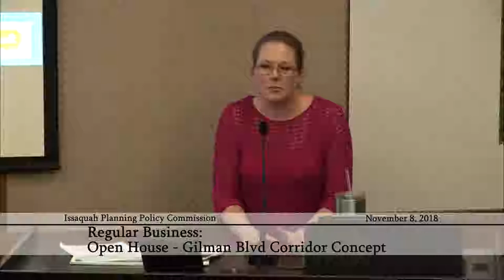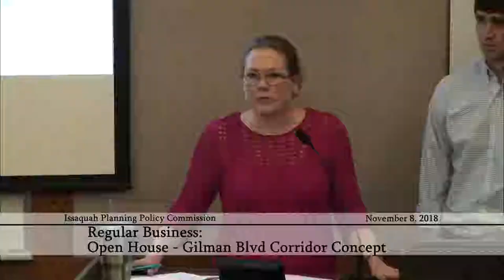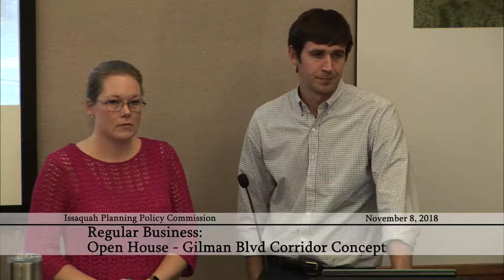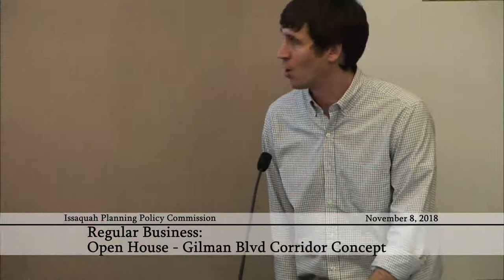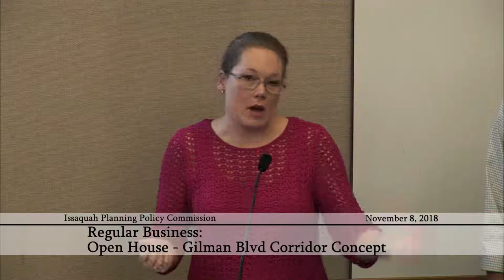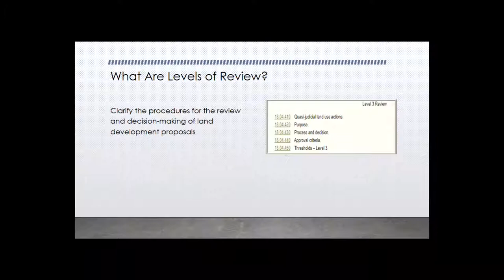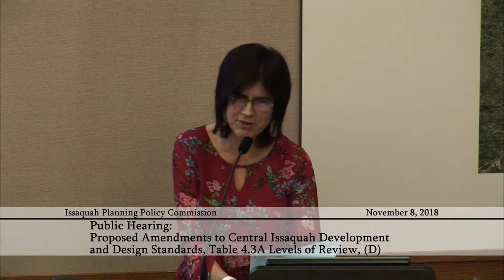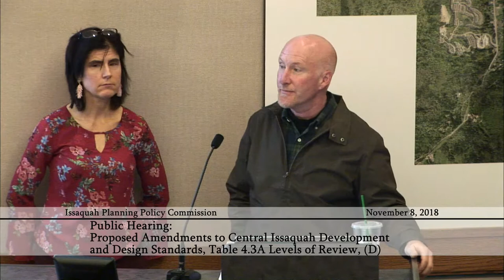Issaquah Planning Policy Commission - November 8, 2018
0:01:45 - Regular Business: Open House - Gilman Blvd Corridor Concept
1:10:15 - Public Hearing: Proposed Amendments to Central Issaquah Development and Design Standards, Table 4.3A Levels of Review, (D)